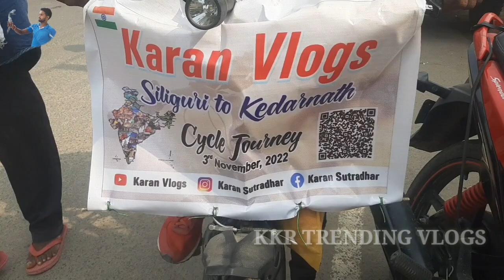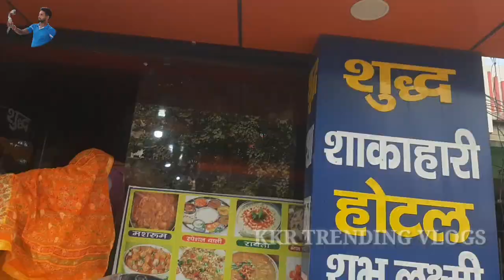Siliguri to Kedarnath Cycle 🚲 Journey || 2022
Siliguri to Kedarnath Cycle 🚲 Journey || 2022 || ‎@KKR Presents

KKR Trending Vlogs

Ring light - DIGITEK® (DRL-18H C) Professional 46 CM (18" inch) Big LED Ring Light with Stand | 2 color modes Dimmable Lighting | For YouTube | Photo-shoot | Video shoot | Live Stream | Makeup & Vlogging | Compatible with iPhone/ Android Phones & Camera